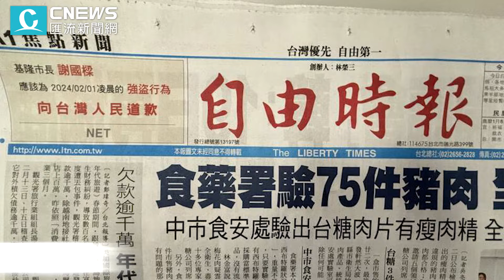NET登報批基隆市府「強盜行為」 謝國樑：釋善意尋和解空間【CNEWS】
CNEWS匯流新聞網記者陳儀潔、 韓羽婕、王聿瀠、陳巧紜、林佑威、施建宏／台北報導